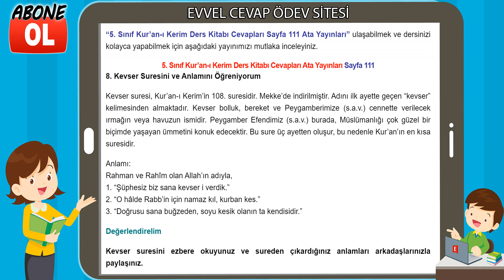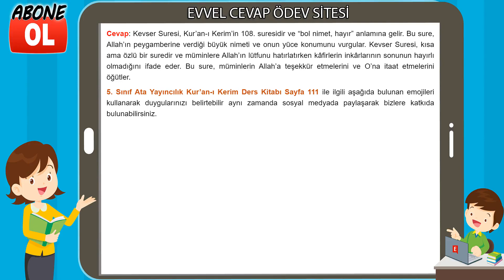5. Sınıf Kur’an-ı Kerim Ders Kitabı Cevapları Ata Yayıncılık Sayfa 111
5. Sınıf Kur'an-ı Kerim Ders Kitabı Cevapları Ata Yayınları
5. Sınıf Ders ve Çalışma Kitabı Cevapları